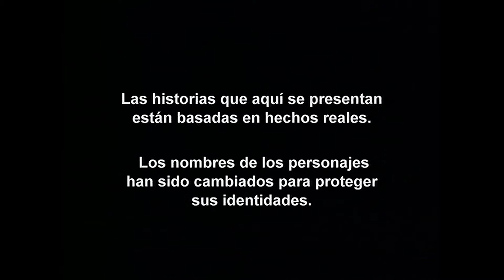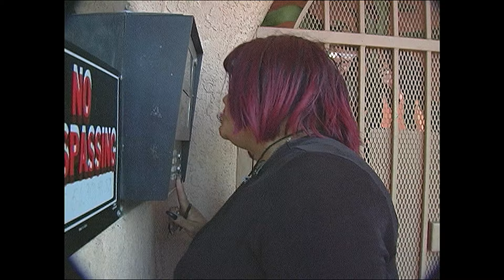Operación Repo - Episodio 22